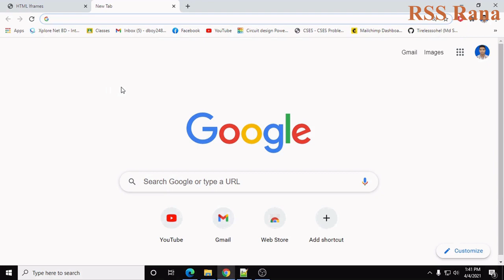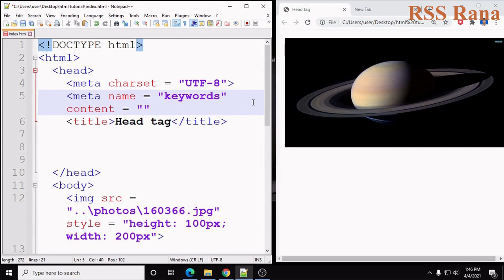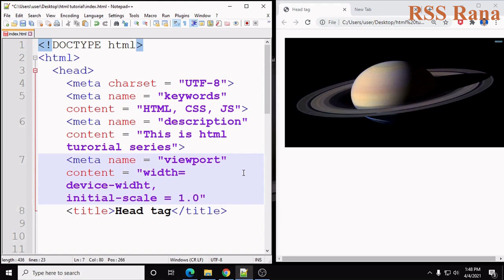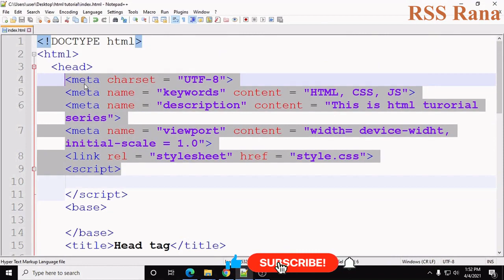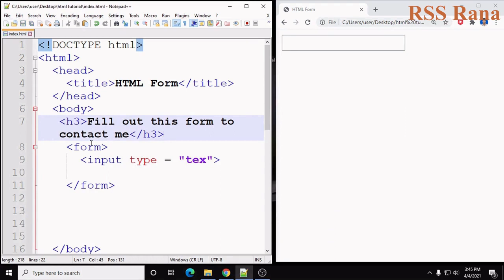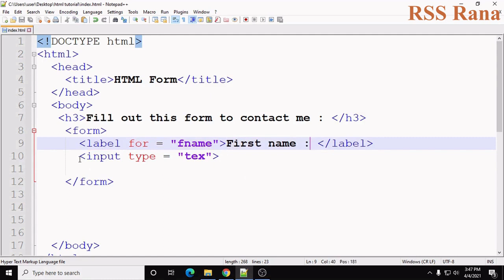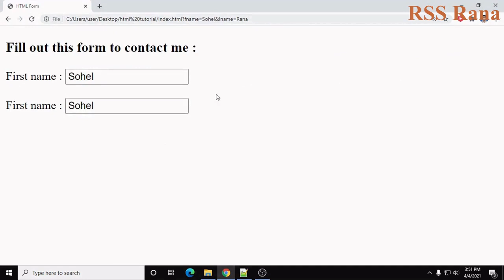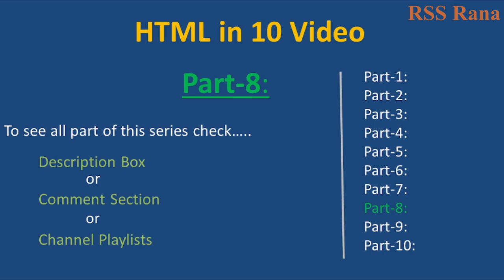HTML Bangla tutorial | Part - 8 | What inside head tag & HTML form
HTML Bangla tutorial, Part - 8, What inside head tag? Making a HTML form

Chapters:
0:00 introduction
0:16 head tag in html
2:13 meta tag in html
5:10 responsive web design in html
7:37 link css in html
8:35 base tag in html
9:24 html form
20:06 end

All Part of this html in 10 video series